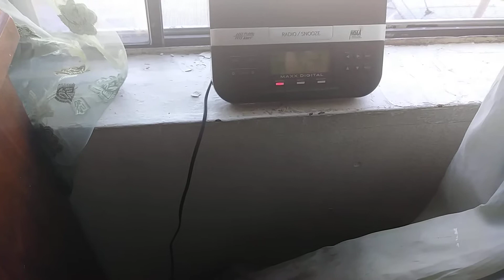Flash Flood Warning-WWG21 (NO EAS)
It from NWS Las Vegas